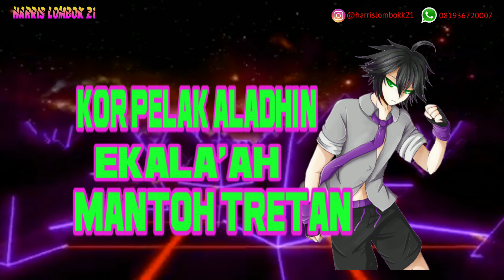KATA-KATA LUCU DJ IMA !!! MANTUL BOSKU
Jangan Lupa,

ENJOOOY!! TERIMAKSIH